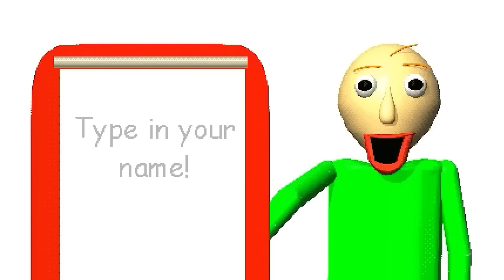SMILING CRITTERS VS. THE GIANT FINGER! (FUNNY LANKYBOX ANIMATION)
LankyBox World!